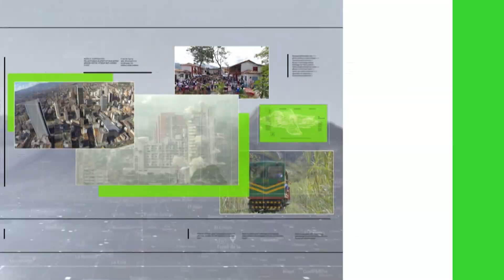"Banquitas por la paz", para romper fronteras - Teleantioquia Noticias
En el barrio Castilla de Medellín los habitantes decidieron, por medio del deporte, integrar a la comunidad y hacer un llamado de atención al respeto por la vida. La iniciativa “Banquitas por la Paz” se ha desarrollado en torno a la sana convivencia.